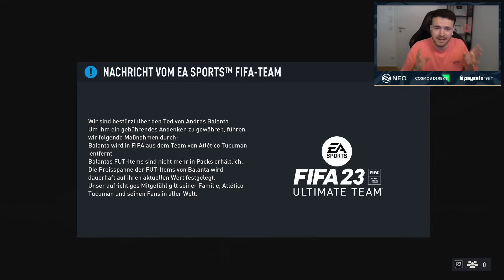WIE SCHNELL ZIEHE ich das BESTE TEAM in FIFA 23? TAG 1 🔥🤯 🧪 (Experiment)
Das Experiment! Neuer Account! Wie schnell ziehe ich das beste Team in FIFA 23! 🔥 Tag 1!